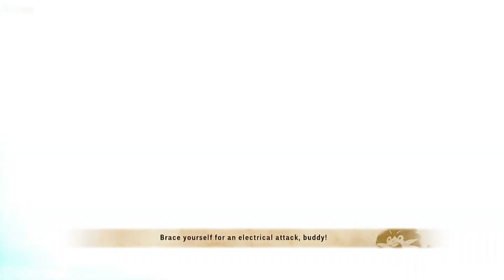Monster Hunter Stories 2: Wings of Ruin Walkthrough No Commentary part 22 (Japanese Voices)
The story begins with the mass disappearance of Rathalos around the world. As the descendant of the legendary Rider named Red, the player character has a fateful encounter with a white-haired wyverian girl, Ena, who has been entrusted with a Rathalos egg. A flightless Rathalos with small black wings bursts out of the egg, which is said to bring ruin to the world in time.